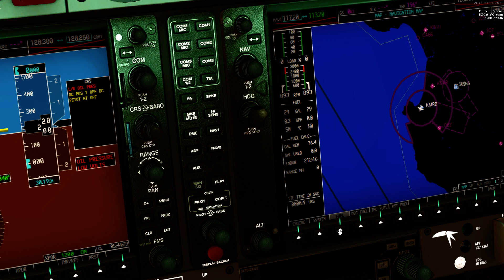Alabeo DA 42 Engine Start Simflight.de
Simflight.de Review Alabeo DA-42